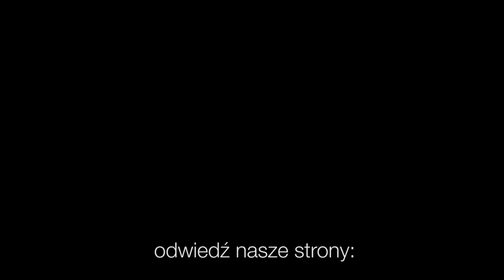Codziennik biblijny, Słowo na dzień 4 grudnia 2022 r.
Rozważanie biblijne na Słowo dnia:

Wyprostujcie się i podnieście głowy swoje, gdyż zbliża się odkupienie wasze.
Codziennie o 7 rano spotkanie z Biblią.